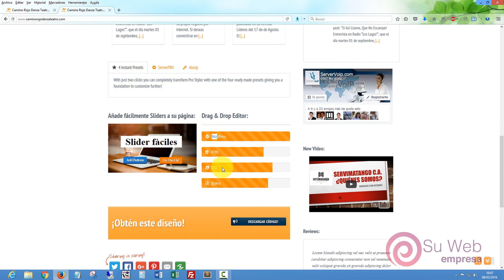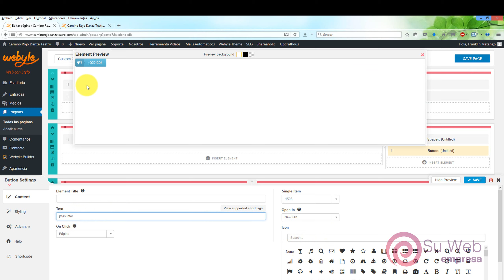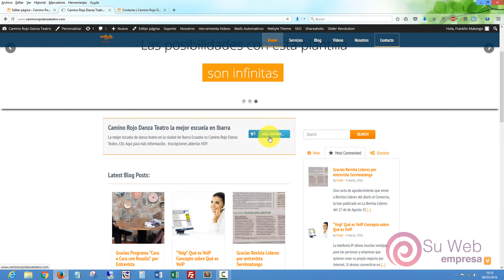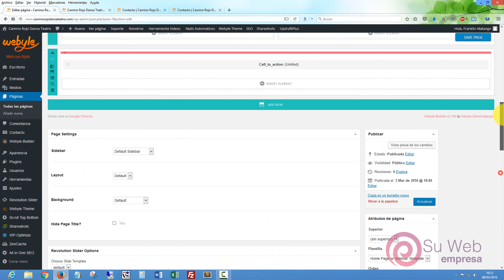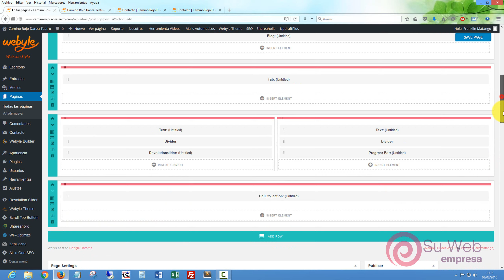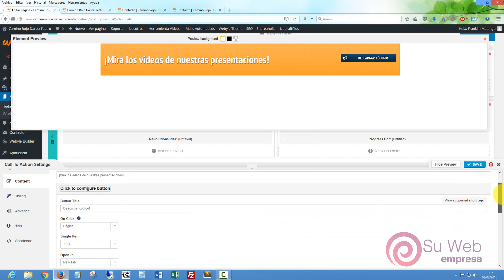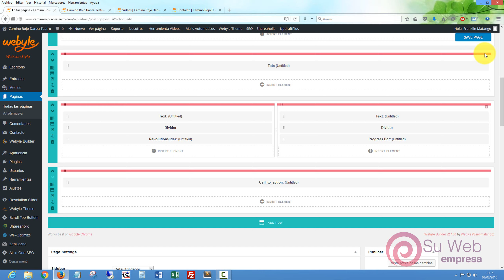📝 Editar Pagina Web - Personaliza el Sitio Web de tu Empresa SIN CODIGOS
Editar Pagina Web

Editar Pagina Web

Editar pagina web, personaliza el sitio web de tu empresa o negocio sin códigos así; con esta plantilla web puedes dar el estilo que desees a la información de tu pagina web sin programación.

Cree páginas web sin requerir técnicas o saber diseño y gestione todo el contenido con un click para tener un sitio web profesional para su negocio que estará presente en Google en sólo 7 días.

El editor funciona sin necesidad de códigos, ni diseñadores; se puede añadir texto, imágenes, sliders, videos y su propio blog informativo porque es fácil de usar, completamente responsivo y funciona para cualquier tipo de negocios o empresas.

Título: Editar Pagina Web - Personaliza el Sitio Web de tu Empresa SIN CODIGOS | PAGINA WEB [youtube]

crear una pagina web,
diseño de paginas web,
creacion de paginas web,
hacer una pagina web,
hacer pagina web,
como diseñar una pagina web,
software para hacer paginas web